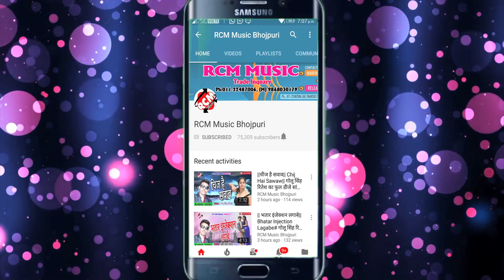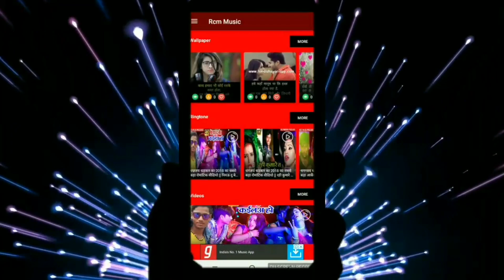|| हमर मेहरारू हमर प्यार करेले || पृथ्वी सिंह का 2019 का नया रोमांटिक वीडियो नए अंदाज में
Title: Hamar Mehraru Hamar Pyar Karele
Singer: Prithvi Singh
Lable: RCM MUSIC
Lyrics: Rukhasar Sayara Khan